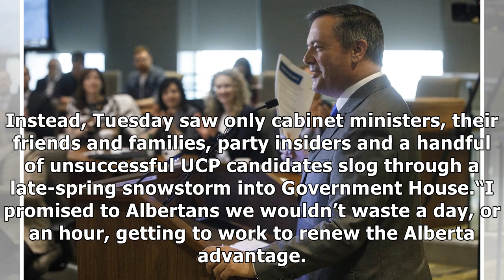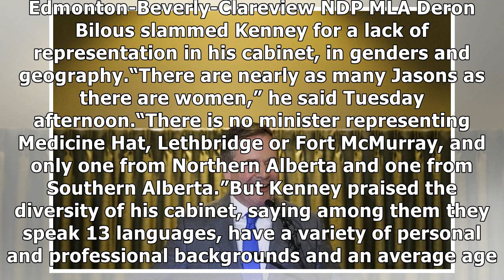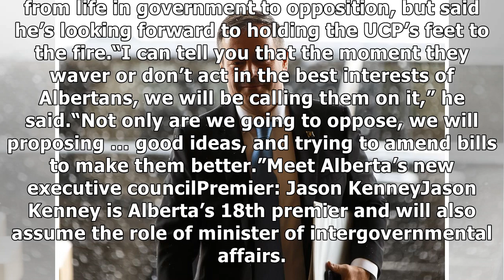Jason Kenney gets down to work after new cabinet appointed